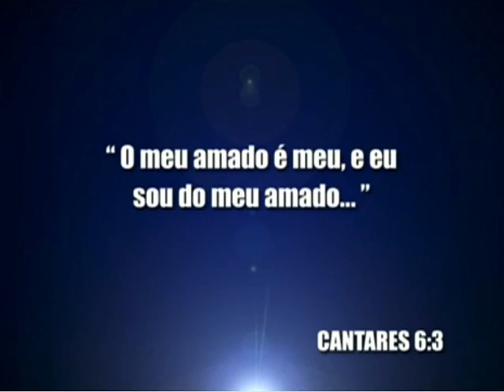BISHOP MACEDO 07 10 14